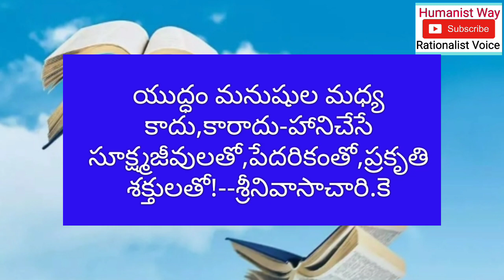బి.ఎస్.ఎల్.హనుమంతారావు: డాక్టర్ గుమ్మా వీరన్న 3.16